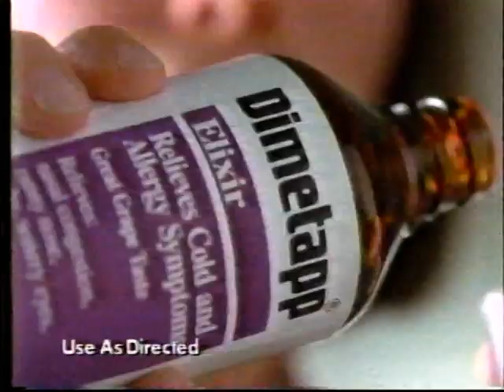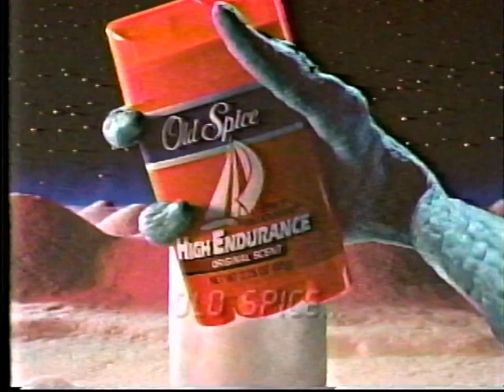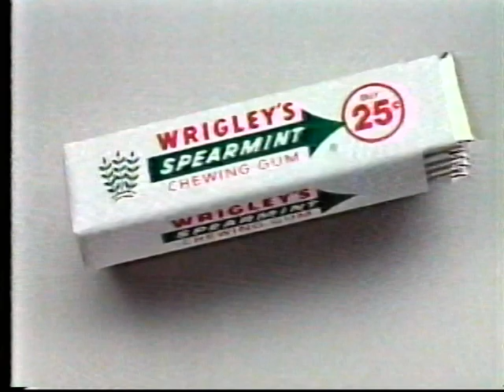Sci Fi Channel Commercial Breaks 3 - 1995 (Kolchak the Night Stalker)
VHS commercial breaks during airing of Kolchak the Night Stalker on the Sci Fi Channel  February 3, 1995